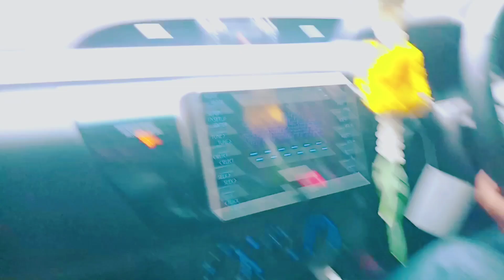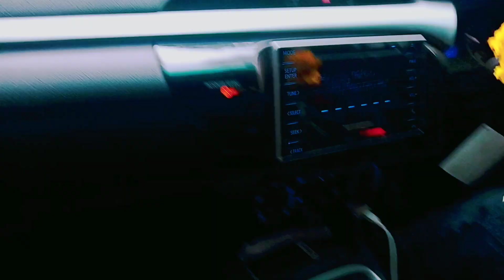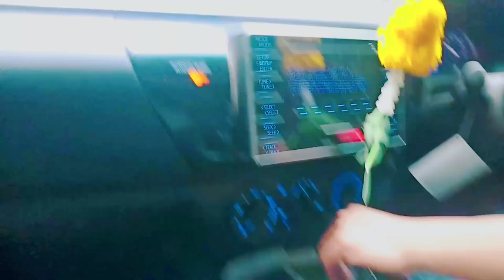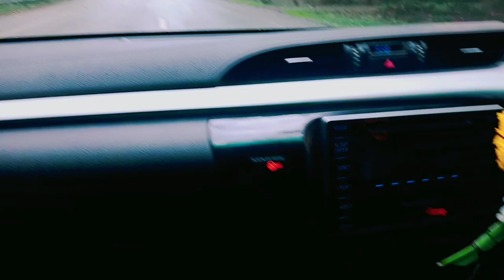การเดินทางข้ามจังหวัดช่วงโควิค!!!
อย่าลืมกดติตตามช่่องด้วยนะครับ สนใจเรียนติดต่อ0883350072